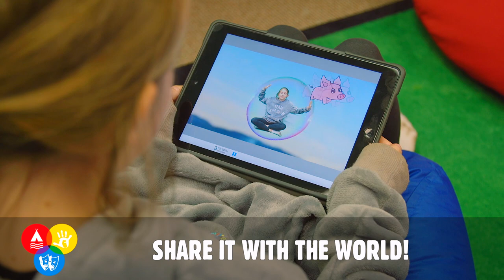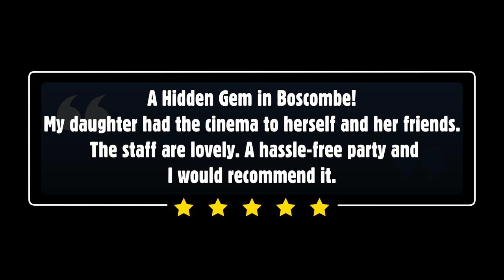Creative Kids Showcase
Creative Kids Arts Education Centre & Studios in Boscombe, including award winning holiday arts club, arts & crafts workshops, digital arts workshops, dance, drama, puppetry and a VIP Kids Cinema!